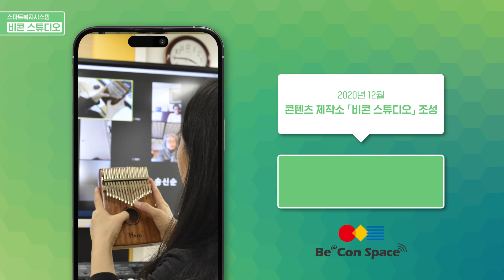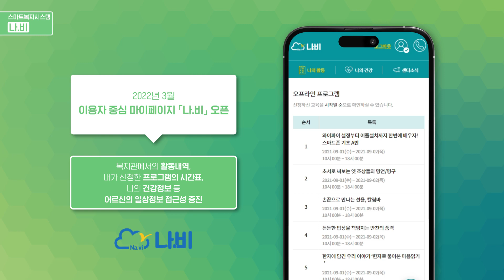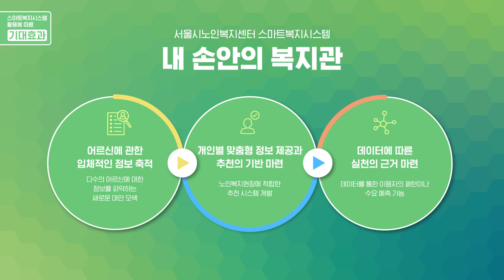2021 기획사업 나눔과 꿈'내 손안의 복지관' 2차년도 성과보고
서울노인복지센터에서는 디지털 환경 변화에 대응한 노년기 일상정보에 대한 접근성을 증진하고, 이에 대한 가치와 경험을 다양한 네트워크에 공유하는 스마트복지 지원사업을 운영하고 있습니다.

' 본 사업은 삼성전자와 공동모금회가 함께하는 나눔과꿈 사업지원으로 진행되었습니다.'